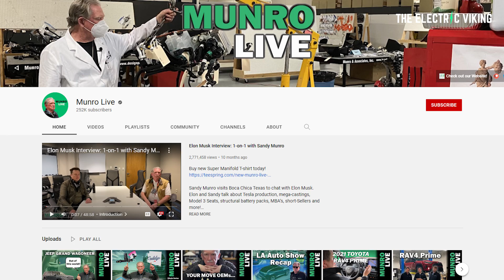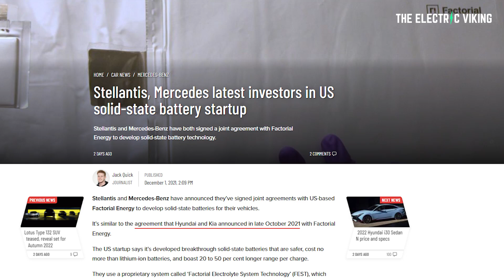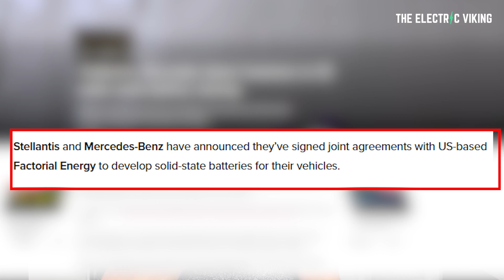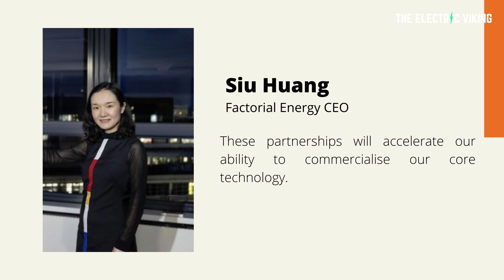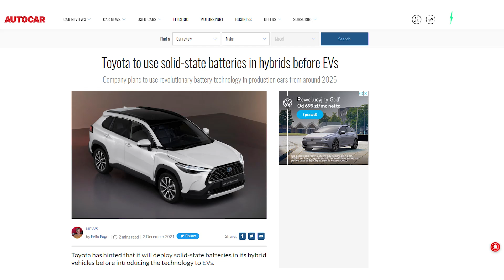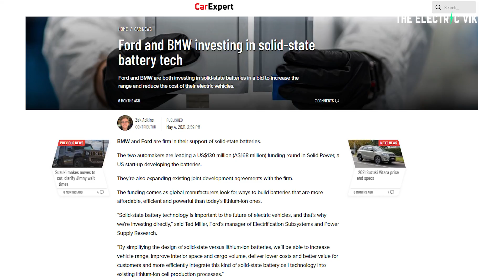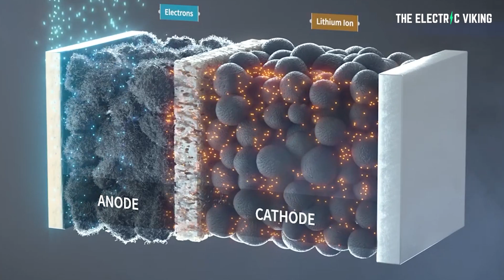United States leading the RACE to develop SOLID-STATE batteries